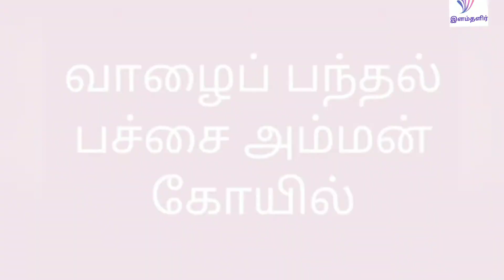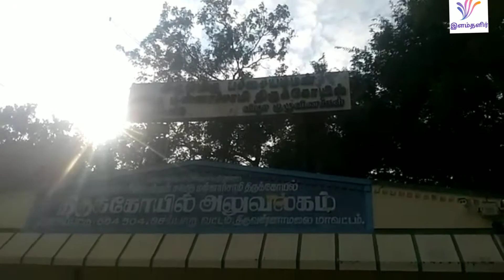வளமான வாழ்வு தரும் பச்சையம்மன்...